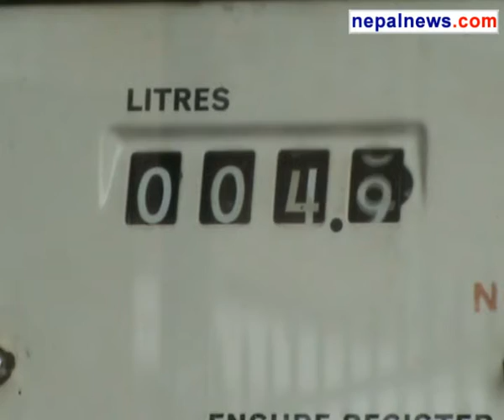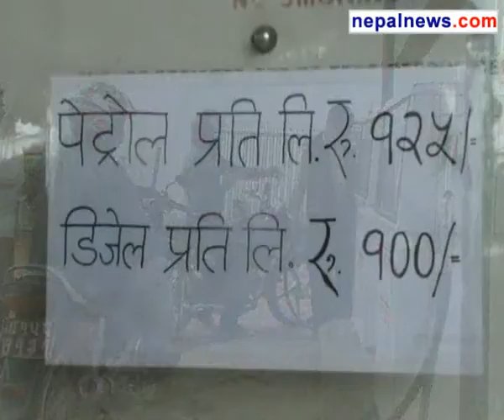NOC hikes petro prices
Nepal Oil Corporation (NOC) has announced another hike in the prices of petroleum products --petrol, kerosene, diesel and aviation fuel - on Saturday.